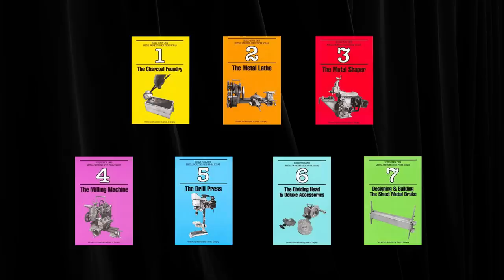The deepest question: Who designed life on Earth? | Neil Gershenfeld and Lex Fridman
GUEST BIO:
Neil Gershenfeld is the director of the MIT Center for Bits and Atoms.